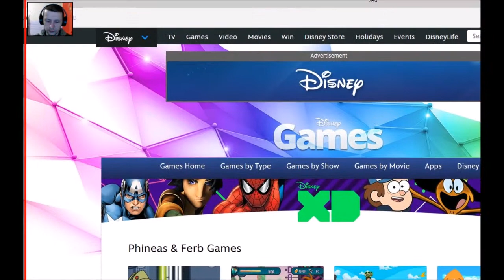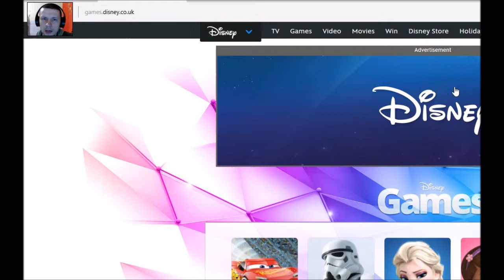Первый взгляд на игру "Финес и Ферб: прыжки по акулам", онлайн флэш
1. "Phineas and Ferb: Jump The Shark", first look, flash online